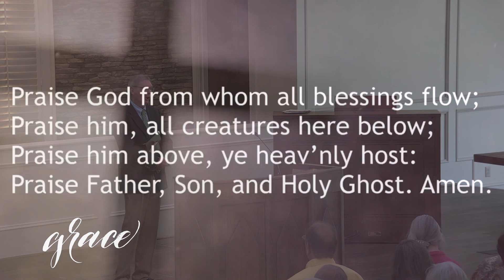"Escape"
1 Corinthians 10:1-15
Grace Presbyterian - Blairsville, Ga